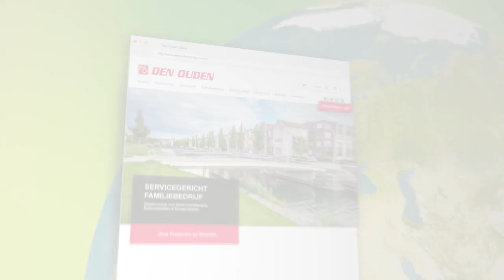Servicegericht familiebedrijf Den Ouden Groep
Den Ouden Groep, een servicegericht familiebedrijf uit Schijndel (NB), biedt een totaalconcept voor Bodemverbeteraars, Bodembemesting (Ferm O Feed), Bodemveiligheid (Bodac), Binnenstedelijke herinrichting, Betonaanleg en Biobrandstoffen.